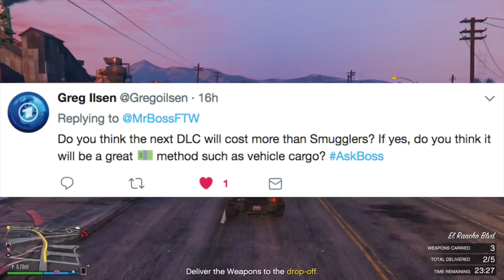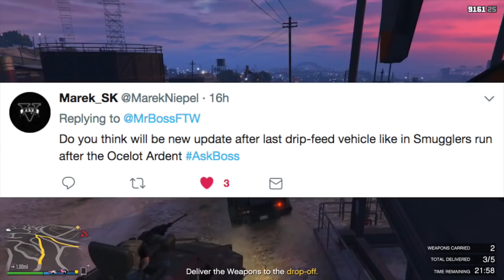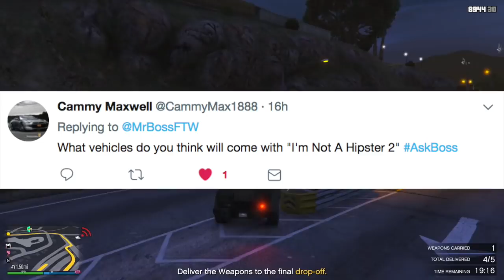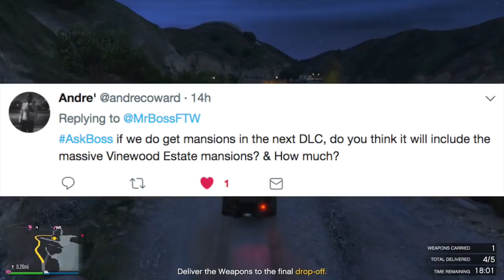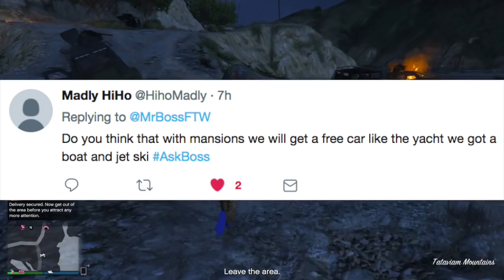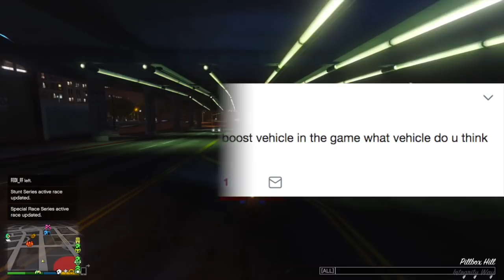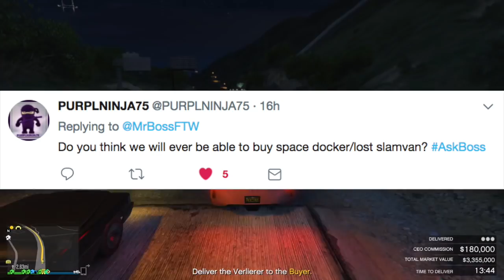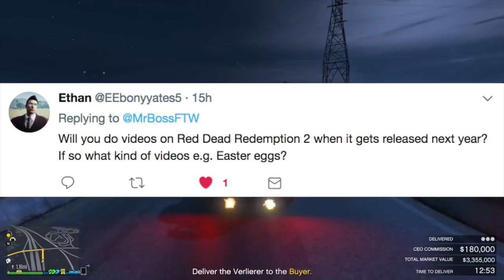GTA ONLINE NEW DLC MANSIONS, PROPERTIES & SUPER CARS QNA - PRICES, RELEASE DATE, FEATURES & MORE!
playlist?list=PL4P1Iz2th7dUuZBXXYz8Wj5G4gQrM4bf1

Ross.